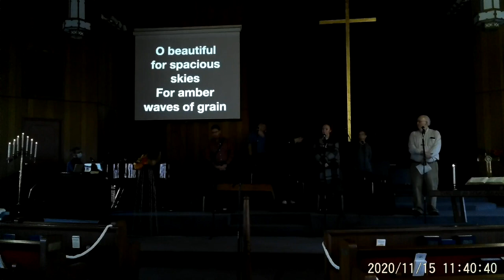Mt Olivet Presbyterian Church Online | Guest Speaker Lee Ault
Welcome to Mt. Olivet Church Online!

Take a moment and share our video, so we can grow our online community.
Join us every Sunday at Mt. Olivet  Presbyterian Church.

Service Times | In person or Online at 10:30am

Speaker | Guess Speaker Lee Ault
Leave us a comment to let us know where you are listening from!